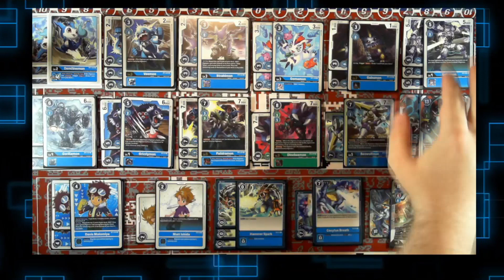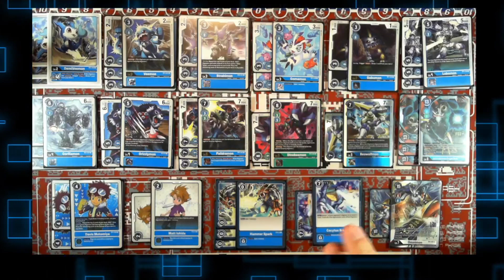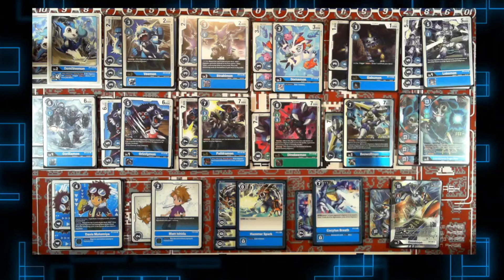First Competitive Deck of BT4 - Hybrid Imperialdramon! | Digimon Card Game BT4 Deck Profile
Hey everyone, Mike AKA Synaku here again with my first competitive deck for BT4.